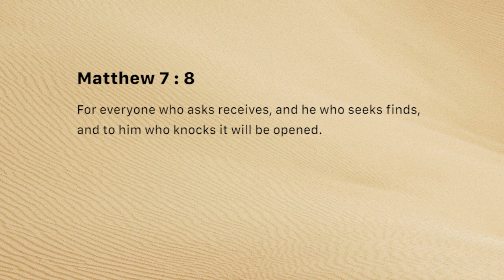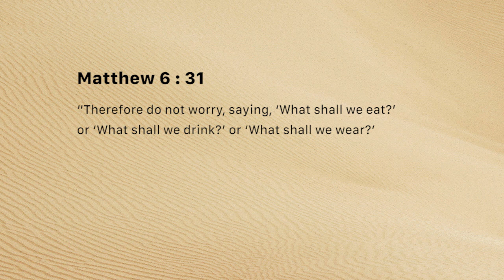Bountiful and generous Father (Tuesday December 04)